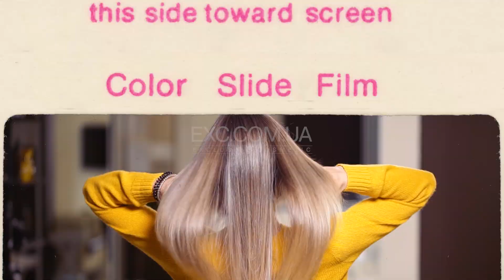SPA Milbon Plarmia Deep Energement - полная видео-инструкция СПА-процедуры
SPA Milbon Plarmia Deep Energement -великолепное SPA для волос от компании Milbon, производителя №1 в Японии!
В процедуре 5 шагов, шаги 2 и 3 подбираются по вашему типу волос индивидуально, и для каждого типа волос она даёт:
✅НАИБОЛЬШИЙ ОБЪЁМ,
✅очень яркий БЛЕСК, - волосы как будто светятся изнутри🌟
✅ПЛОТНОСТЬ, сравнивая со всеми имеющимися сейчас уходами, в том числе и классическим "Счастьем для волос" Lebel
 ✅ волос после процедуры становится визуально В ДВА РАЗА БОЛЬШЕ👌🏻😍
Это происходит за счёт насыщения волос протеинами, специальные "SS-соединения" в волосах (содержащие белок) восстанавливаются, волосы становятся эластичными, прочными, объемными👌🏻😍
✅Процедура работает также с кожей головы👌🏻